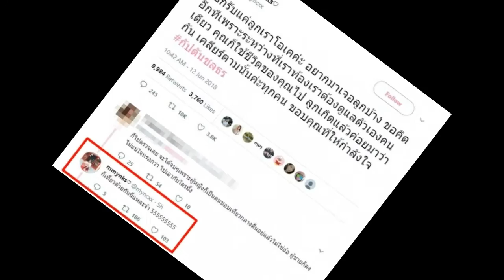มิ้ง ตอกกลับเบาๆ! หลังโดนชาวเน็ตหาว่าชอบเที่ยวกลางคืน ไปเอากับใครบ้างก็ไม่รู้!?